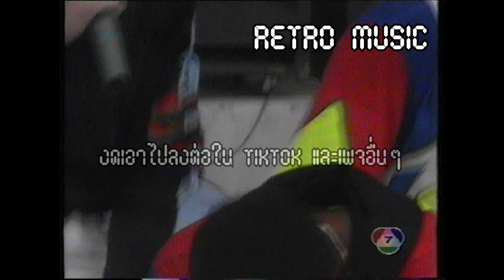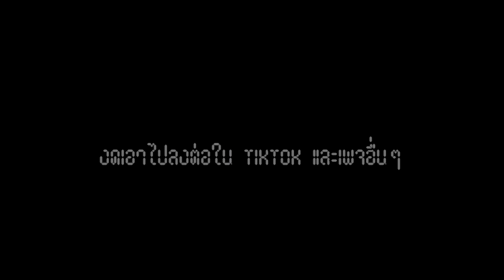Retro TV : เจ เจตริน & มอริส เค & ชาลี : มอง @ 7 สีคอนเสิร์ต (พ.ศ.2534) HD